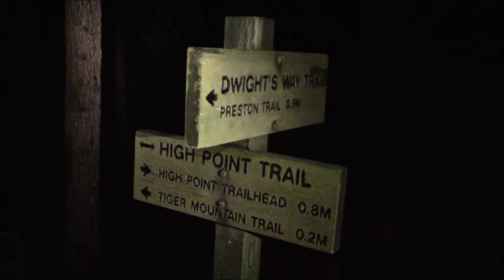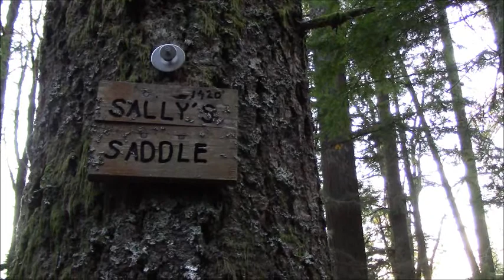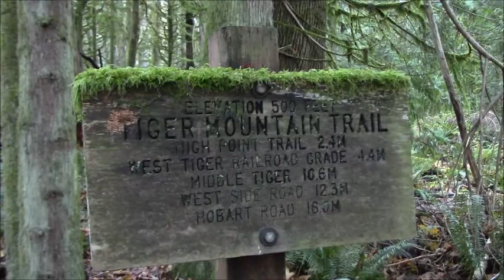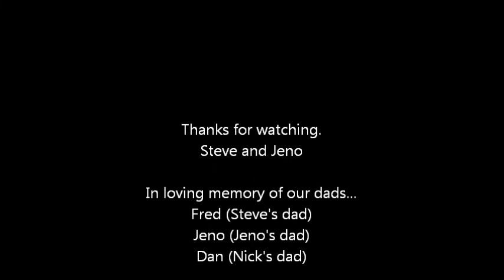Tiger Mt Remembrance Hike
Jeno and I did a loop hike on Tiger Mt up to Murat's Bridge this morning to light candles in memory of both of our dad's and my friend Nick's dad.   Steve R.